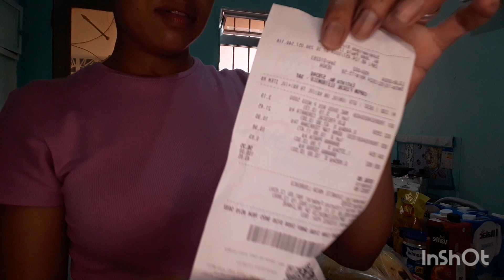Vlog de final de semana faxina na casa e fazer compras do mês